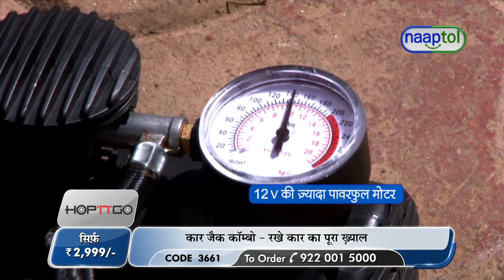Car Jack Combo (Code:3661) SHORT VIDEO 15567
Car Jack Combo Rs.2999 (Code:3661)

Product Details of Car Jack Combo:

Especially during long trips, we tend to face breakdowns. But now, you don't have to face any car breakdown when you have Hop 'n' Go Car Jack Combo. This Hop 'n' Go Car Jack Combo includes car jack, air compressor, car vacuum cleaner, car tyre repair kit and multi-purpose tool kit. This complete car jack combo is a must buy combo for those who own a personal car and need car essentials to keep their vehicle moving in proper condition. From lifting the car, improving the car's brakes, cleaning car as well as repairing punctured tyres, this Hop 'n' Car Jack Combo enables you to take care of your car to the optimum best.

Features of Car Jack:
Compact structure
Easy operation and repair
Durable for tough use
Reliable and portable
Hydraulic jack
Adjustable screw rod
Top with cross grooves(Loading contact segment)
Pressing handle
Release board : To control the raising and lowering function
Capacity : 2 Ton
Maximum height : 23 cm
Size : 15 x 9 x 8 cm
Weight : 2.0 kg
Features of Air Compressor:
Portable
Easy to use & store.
Improves car's braking, cornering, mileage.
Inexpensive, compact and handy
Pressure capacity : 250 PSI
Pressure hose with lock.
9ft. Adapter cord with cigarette charger.
2 Nozzle adapters and sports needle.
Perfect for cars, bikes and inflatable
Excellent for roadside emergencies
Size/Dimension : 13 x 12 x 7.5 cm
Weight: 515 g
Features of Car Vacuum Cleaner:
High power
Super suction power
12V Extra powerful motor
Service tool & squeegee included
Portable, compact & light weight car vacuum cleaner
Super suction power & extra powerful motor
Plug into car cigarette lighter
Extra long 3 meter power cord
Weight : 467 g
Features of Car Tyre Repair Kit:
Repairs punctured tyre
2 Pcs pistol handle repair tools
3 Pcs: 10cm repair plugs
1 sealing cement tube 12 g
Weight : 130 g
Features of Multipurpose Toolkit:
7 Sockets: 3/16, 1/4, 5/16, 11/32, 3/8, 7/16, 1/2"
7 Sockets: 6, 7, 8, 9, 10, 11, 12 mm
1 Extension Bar
1 Three way reversible ratchet driver
1 Bit Adapter
7 Torx Bit: T10, 15, 20, 25, 27, 30, 40
8 Hex Bit: 1/16, 5/64, 3/32, 1/8, 5/32, 3/16, 7/32, 1/4 ( 1.5, 2, 2.5, 3, 4, 5, 5.5, 6mm )
3 Phillips Bit: No 1, 2, 3
3 Slotted Bit: 3/16, 1/4, 9/32" (5, 6, 7mm)
2 Square Bit: No. 1, 2
1 Durable plastic case

Package Contents:
Car Jack
Air Compressor
Car Vacuum Cleaner
Car Tyre Repair Kit
Multipurpose Toolkit